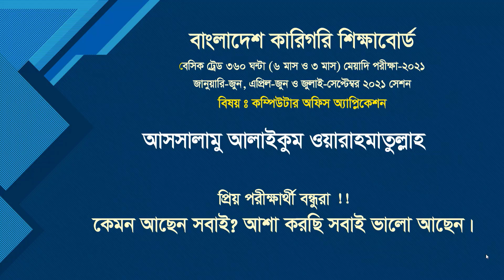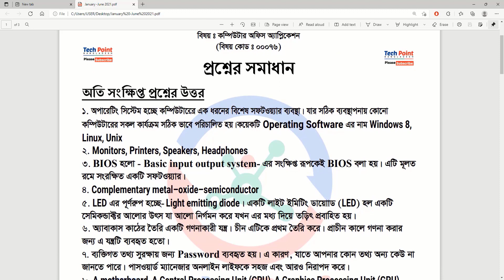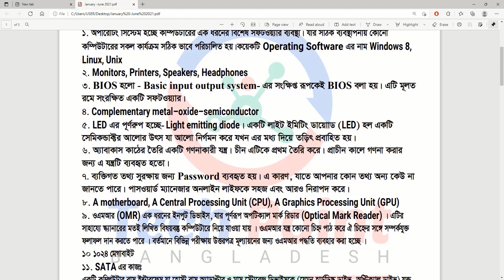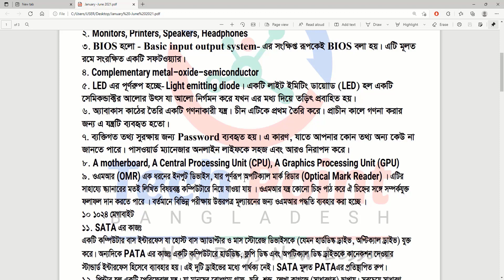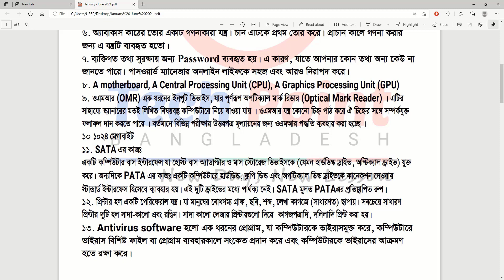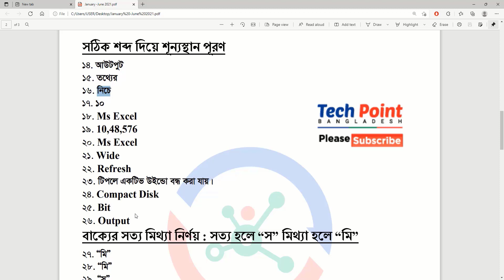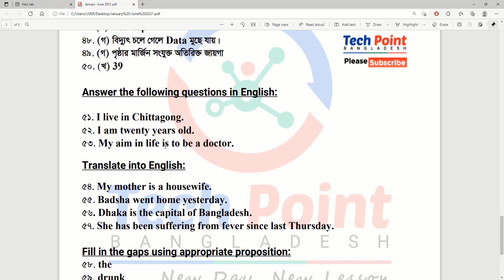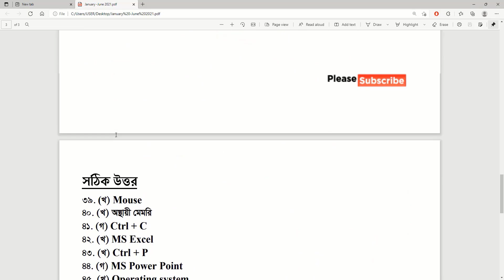Computer Office Application Exam Question |কারিগরি কম্পিউটার পরীক্ষার প্রশ্নউত্তর |Bteb Course Exam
In this video, I'll discuss Computer Office Application Exam Question |কারিগরি কম্পিউটার পরীক্ষার প্রশ্নউত্তর |Bteb Course Exam

✪অবশ্যই চ্যানেলটি সাবইক্রাব করবেন। এবং Facebook Group এ জয়েন হবেন।

➤বুঝতে সমস্যা হলে! Group এ জয়েন হয়ে Help নিতে পারেন! অথবা Mail করতে পারেন। অথবা
➤ সরাসরি পেইজে Inbox করুন।

In this Tutorial,
bteb computer office course exam,
কম্পিউটার অফিস অ্যাপ্লিকেশন পরীক্ষার প্রশ্ন,
কারিগরি কম্পিউটার কোর্স পরীক্ষা,
কারিগরি কম্পিউটার অফিস অ্যাপ্লিকেশন পরীক্ষা,
কারিগরি ট্রেড কোর্স পরীক্ষা,
অফিস অ্যাপ্লিকেশন পরীক্ষার প্রশ্ন ও উত্তর,
computer office application course bteb,
কম্পিউটার অফিস এপ্লিকেশন কোর্স ,
বাংলাদেশ কারিগরি শিক্ষা বোর্ড,
computer office application course bangla,
office management computer course,
Bangladesh technical education board exam,
Computer Office Applicaton Exam,
bteb computer office application question,
computer course in bangla,
computer course in bengali,
Computer office application exam suggestion,
৩ /৬ মাস মেয়াদী,
bteb course,
tech point bangladesh